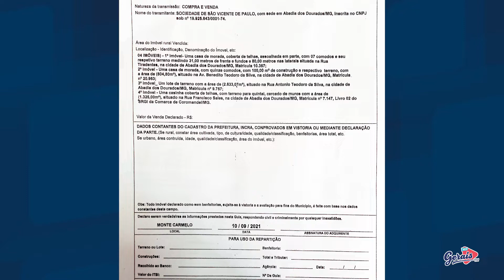Lar de idosos de Abadia segue fechado e imóveis em nome da instituição estão sendo transferidos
O Lar de idosos da Sociedade São Vicente de Paulo na cidade de Abadia dos Dourados está fechado desde a transferência de seus dezoito internos no dia 26 de agosto. Além do fechamento do lar em Abadia, justificado pelo Presidente do Conselho Central da Sociedade São Vicente de Paulo em Monte Carmelo, Jackson José Lopes, pela precariedade da instituição, os imóveis em nome da Sociedade São Vicente em Abadia estão sendo transferidos. O Vereador de Abadia, Danilo Pereira, conta em entrevista sobre a situação atual do Lar de idosos de Abadia neste momento.
Também procuramos o Presidente do Conselho Central da Sociedade São Vicente de Paulo em Monte Carmelo, Jackson José Lopes, responsável pela gerência do lar, mas ele não atendeu nossas solicitações.